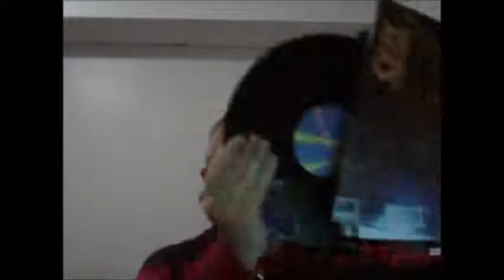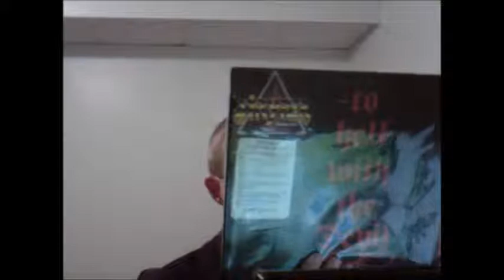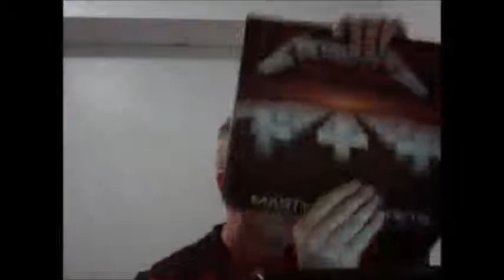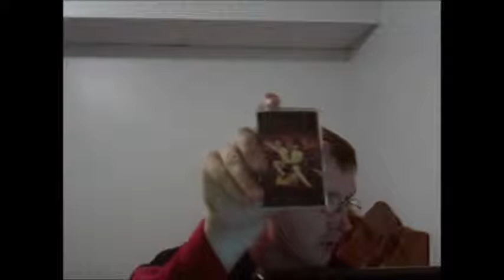666 Show your Metal Contest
Doc. Deadwax 666 Show your metal contest